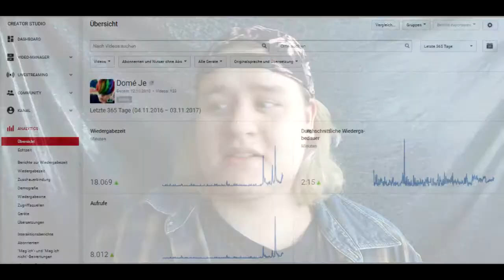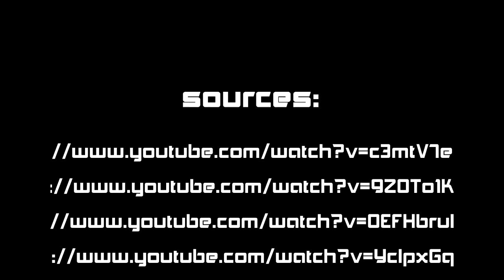Myself in our multifaceted society! (Schoolproject) ShitTalk #7 | Domé Je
LG Domé

Intro/Outro: Old Times - Aries BeatZ x Actin Up - MK2 (Domé Je Mash Up)